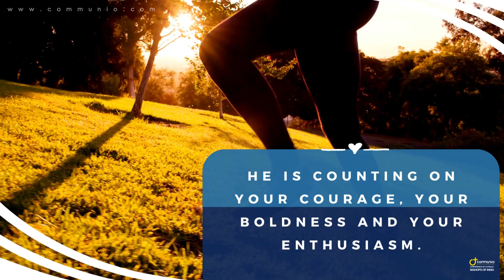NATIONAL YOUTH SUNDAY | CCBI | 14 August 2022